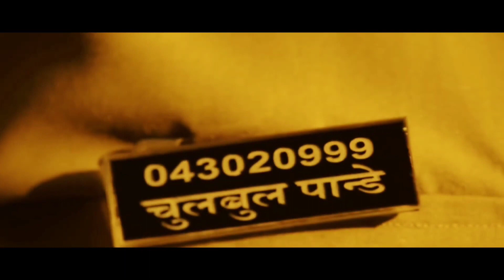Dabangg 4 | 31 Interesting Facts | Salman Khan | Sonakshi Sinha | Arbaaz | Prabhu Deva | Action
Here are some most Interesting and unknown Dabangg 4 Starring with Salman khan , Arbaz Khan  Directed By Prabhu Deva Creator Bollygrad Studioz

Recent News :-Fact-Check | No, Salman Khan's 'Bhai Bhai' Song Has Nothing To Do With Congress' Bharat Jodo Yatra

00:00 Intro
2:00- Kya Khaas hai Tigmanshu ki filmon mein ?
02:28- Kisne chuna tha Tigmanshu ko direction ke liye ?

Salman Khan, who was last seen in his film Antim, had announced that he had plans to start working on Danbangg 4 by the end of 2022. ETimes reports that Salman Khan is quite satisfied with the screenplay and the way the film is being written by Tigmanshu. There is a high chance that Salman might actually insist that Tigmanshu direct the fourth Dabangg film.
Tigmanshu’s previous directorial ventures include Paan Singh Tomar and Saheb Biwi Aur Gangster films which have the same creative energy as the Dabangg franchise.

The director is seen by many as the perfect person to pull off the thrills and adventures of Chulbul Pandey. So if the project materialises, the expectations from the film will increase. Dabangg 3, which was released in December 2019, was directed by Prabhu Deva.

It is being surmised that Salman committed his words about the Dabangg 4 top-notch movie which will be the sequel of Dabangg 3. He said that he has a fabulous story for the upcoming movie Dabangg 4. If it comes to that it is considered Now, even before the Dabangg 3 film has arrived in the theatres, the Dabangg actor has announced that there will be the fourth installment too, the script of which is already penned down. Read more to know what the actor had to say about the fourth installment of the Dabangg franchise.

Thumbnail : Khadi vardi me dikhenge chulbul pandey
Anchor : Oceen gandhi
Writer : Neha
Editor
Aakash
Uploaded By- Sarika
Gd- kashwin .